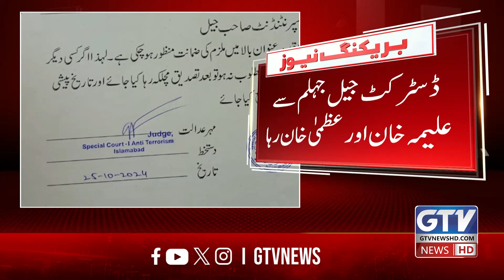Another Good News For PTI | Imran Khan’s Sisters Aleema & Uzma Khan Released From Jail | GTV News